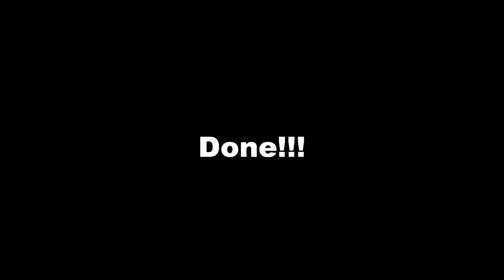Losail track, Qatar